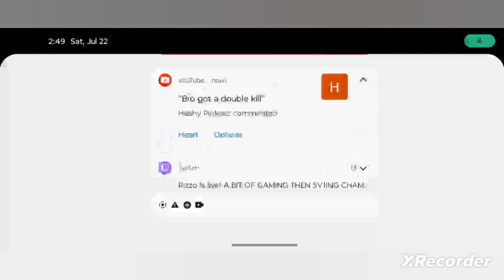rocket league sideswipe